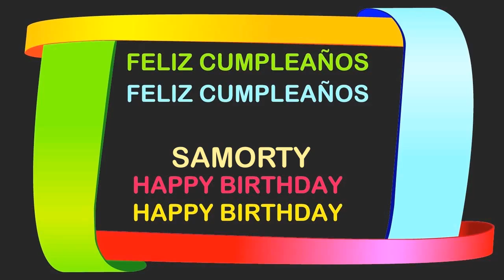Samorty Birthday Postcards & Postales - Happy Birthday